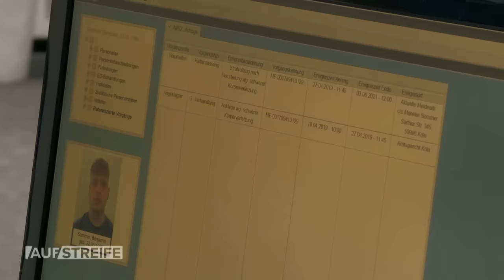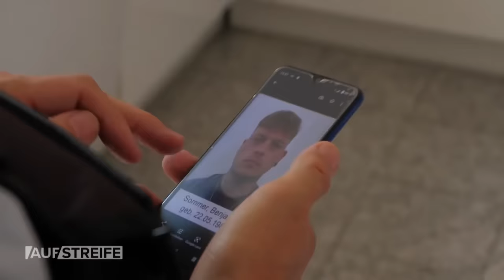Polizei oder Lieferservice? “Hallo 110 - Ich hätte gerne Hähnchen süß-sauer!” | Auf Streife | SAT.1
Eine Frau ruft auf der Wache an und beharrt auf eine Essensbestellung. Der Polizist realisiert schnell, dass es sich um einen möglichen Notruf handelt.